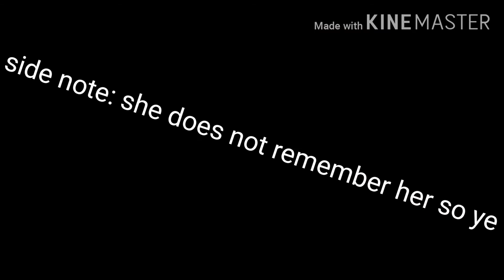Ep1 se2 the shadow pack